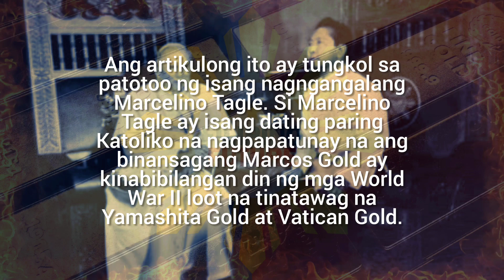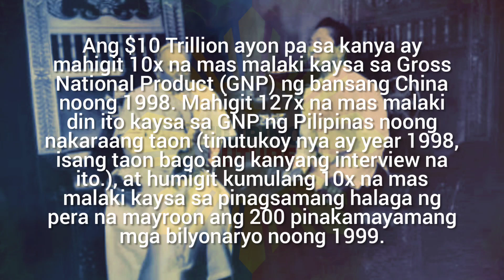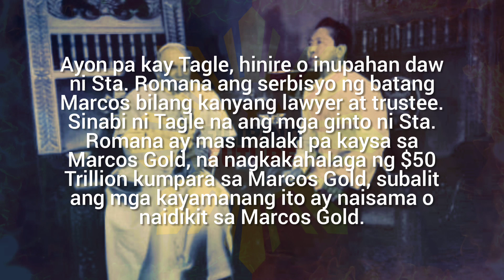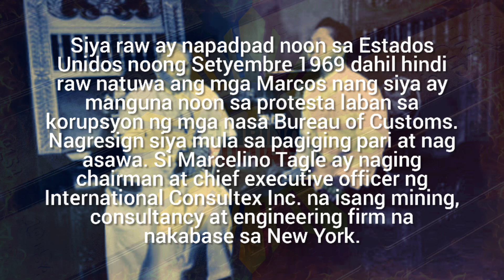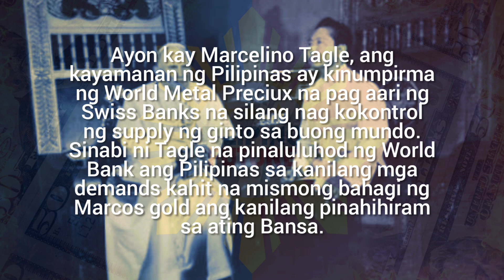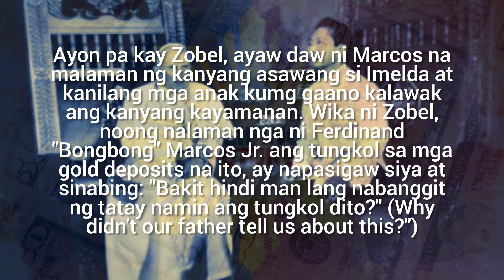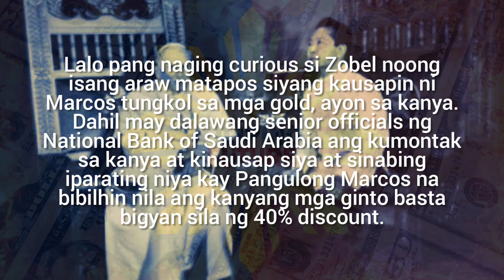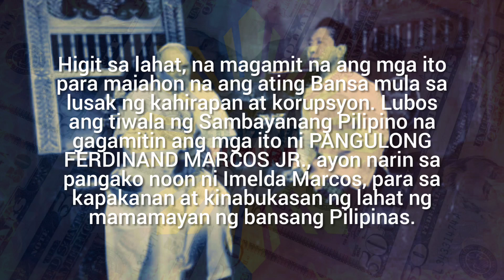Ex-Priest Marcelino Tagle, Tumestigo sa Senado tungkol sa Marcos Wealth: Mayaman ang Pilipinas!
Mismong ang dating co-administrator ng Sta. Romana Estate na si Ex-Priest Marcelino Tagle ang nagpatotoo tungkol sa Marcos Wealth na kinabibilangan ng Vatican Gold. Panuorin ang video na ito. PANUORIN AT ISHARE ANG VIDEO NA ITO SA LAHAT!

Panuorin mula umpisa hanggang matapos at huwag kalimutang i-share ng i-share sa iba upang mapanuod ng lahat ng ating mga kababayan ang video na ito! Panahon na talaga! Maraming salamat po!